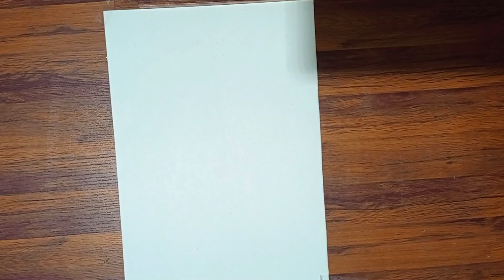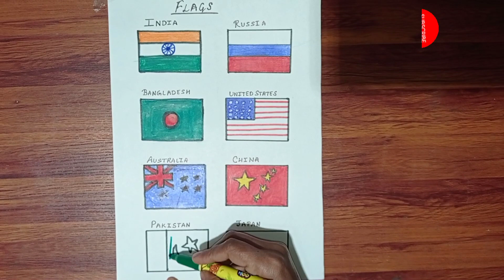National Flag of Different Countries ll Flag Drawing of Countries ll Drawing for Beginners ll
Friends, in this video I have draw some countries  flags like India, Pakistan, Russia, Japan, Australia, China, Usa, Bangladesh
If you are also a patriot then you can draw it.

Material Required :
Drawing sheet
Pencil
Scale
Sketch colour
Crayons